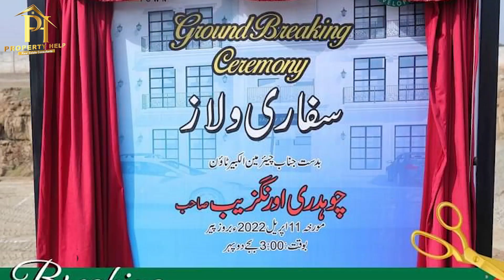Safari Villas by Maryam Town Lahore | Ground Breaking Ceremony | Property Help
Safari Villas - Maryam Town Lahore.
Al-Kabir Town (Phase 5) - Raiwind Road, Lahore.
5 Marla | 2 Bedrooms | 2 Bathrooms | Living Area | Kitchen
Payment plan of 4 years.
Booking starts from PKR. 800,000.
Instalment starts from PKR. 25,000 only.